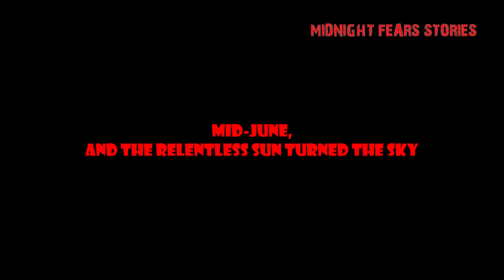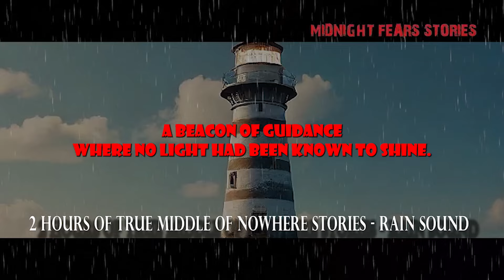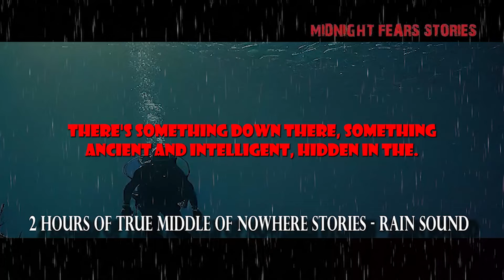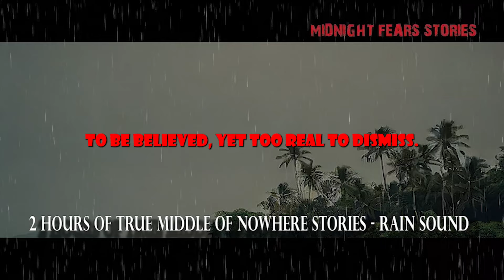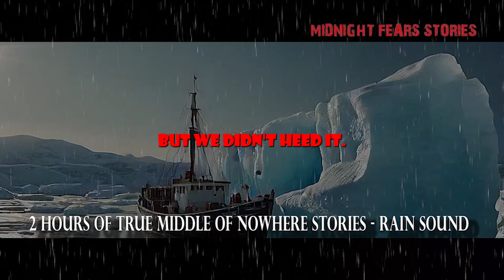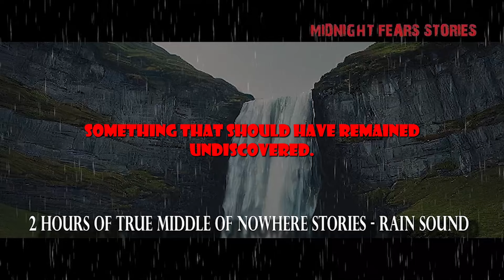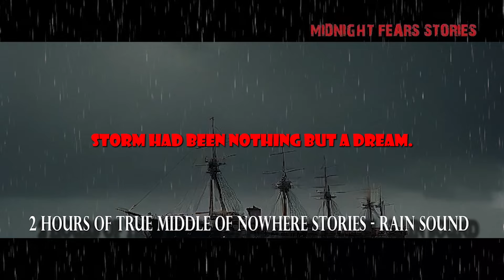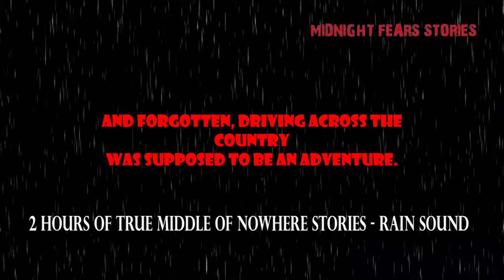Horror Stories | TRUE Middle of Nowhere Stories | Rain Sounds For Sleeping Fast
Fall Asleep Fast | Stories To Help You Fall Asleep | Rain Sound Effects | 2 Hours of TRUE Middle of Nowhere Stories

Sit Back, Relax, And Drift Off To Sleep With These Spine-tingling True Tales Of Terror!

😱😱Stories:
The Desert Whispers: In the vast emptiness of the Sahara, a stranded motorist hears whispers in the wind, leading him to an ancient ruin that wasn't there a moment ago.

Frozen Echoes: A researcher in Antarctica finds an old radio broadcasting a distress signal from a ship that sank a century ago.

The Forest That Remembers: Deep in the Amazon, explorers find trees that seem to communicate, replaying the sounds of a lost expedition.

Mirage Town: Travelers in the Australian Outback stumble upon a town that appears only at sunset, populated by people who claim to be from the past.

The Lightless Lighthouse: A sailor near the Bermuda Triangle discovers an uncharted island with an abandoned lighthouse that turns on by itself, despite having no power.

Mountain Shadows: In the Himalayas, climbers encounter shadowy figures that mimic their movements but have no bodies to cast them.

The Silent Village: A documentary filmmaker in Siberia finds a village where all the inhabitants vanished overnight, leaving everything behind.

Whispers from the Deep: Scuba divers in the Marianas Trench record sounds of an unknown language coming from the depths below.

The Moving Stones: Hikers in Death Valley witness stones moving on their own, carving paths in the desert floor with no explanation.

😱...and Countless More Creepy Stories Await...

*I'm convinced that AI technology is the future of YouTube, which is why we harness its power for both educational and entertainment purposes. By leveraging AI, we craft content that's not just engaging but also genuinely original. With the assistance of AI and the commercial rights to all our video elements, we ensure every piece of content we produce stands out.

Every element, from script to visuals and voice-over, undergoes meticulous editing in Adobe Premiere to make it truly unique, captivating, and enjoyable for our viewers. Unlike others who might recycle stories found across the web, we use AI to generate fresh, innovative creepy tales. Our commitment is to originality, and we clarify that while some content might be purely imaginative, we're always eager to hear from our audience.

*Attention: Before we plunge into the eerie shadows of our horror video, it's important to note that some of the content you're about to see is entirely fictional, crafted for your entertainment and educational enjoyment.
✔️These videos from our channel were fully edited by MidnightFears Stories

Free B Roll
✔️Image:

GIF by Peace, love,happiness from Pixabay
GIF by Susan Cipriano from Pixabay

*All videos are created and fully edited by MidnightFears Stories!
*Some stories are fictional or exaggerated for entertainment or educational purposes, thanks.